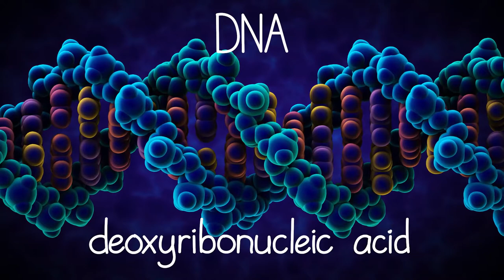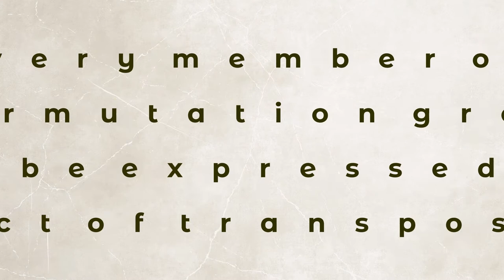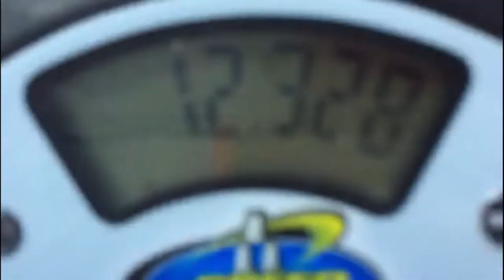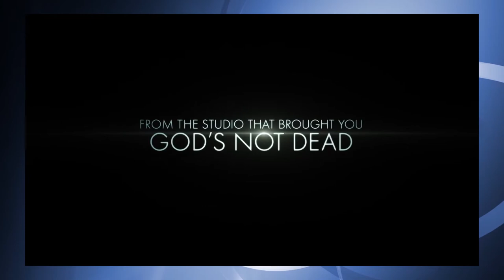What makes Jesus unique?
Ian unpacks this by looking at Peter and John's interrogation (Acts 4:1-14)